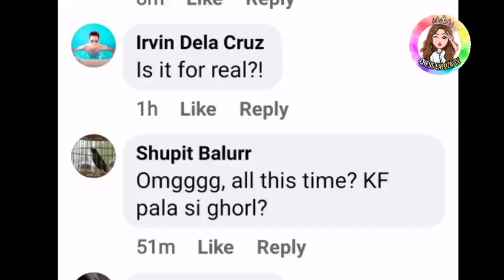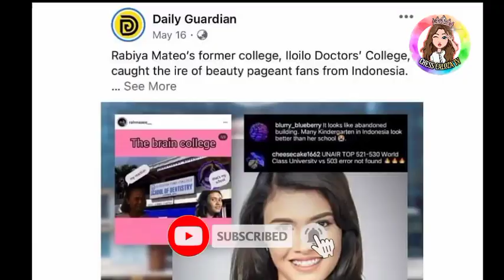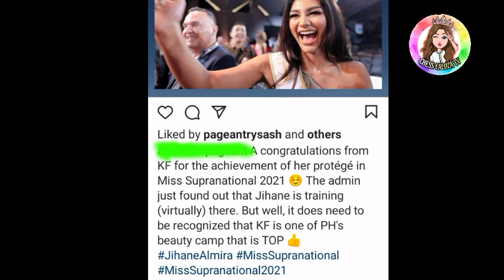KAYA PALA?? JIHANE ALMIRA NG INDONESIA,KAGANDAHAN FLORES CAMP PALA ANG NAG TRAIN?!😯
miss supranational 2021 predictions, miss supranational 2021 full show, miss supranational 2021 live, miss supranational 2021 winner, miss supranational 2021 crowning moment, miss supranational 2021 thailand, miss supranational 2021 indonesia, miss supranational 2021 date